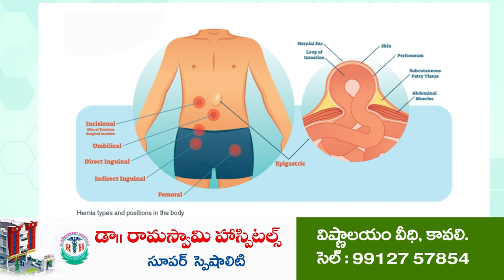సంజీవ‌య్య నోరు అదుపులో పెట్టుకో... | Fisherman vs MLA Kiliveti Sanjeevaiah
ఎమ్మెల్యేపై మత్స్యకారనేతలు తిరుగుబాటు
కిలివేటి సంజీవయ్యకు వ్యతిరేకంగా మాట్లాడుతున్న కొత్త‌కుప్పం నాయకులు
తమను ఎమ్మెల్యే కుక్కలతో పోల్చి హీనంగా మాట్లాడారంటూ ఆవేద‌న‌